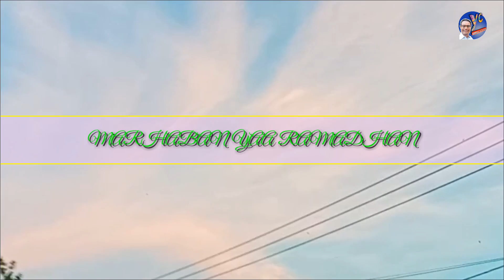PAWAI SYIAR RAMADHAN 1440H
Menyambut datangnya bulan suci Ramadhan
Perum Sukaraya Indah Desa Sukaraya Kec.  Karang Bahagia Kab.  Bekasi